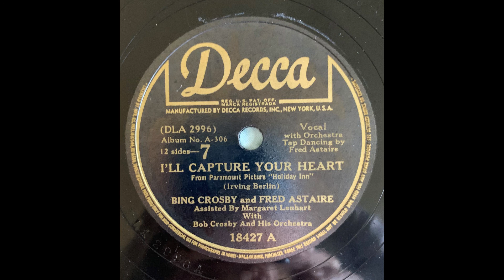Bing Crosby and Fred Astaire I'll Capture Your Heart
Holiday Inn A 306 12 Sides - 7
Decca 18427 A (DLA 2996 A) Tap Dancing by Fred Astaire
Assisted by Margaret Lenhart with Bob Crosby and his Orchestra

Recorded 5/27/1942